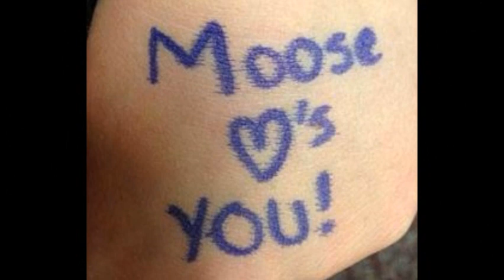Boys 'Round Here - Owasso Rams Baseball 2013